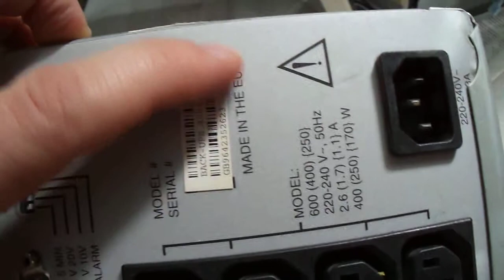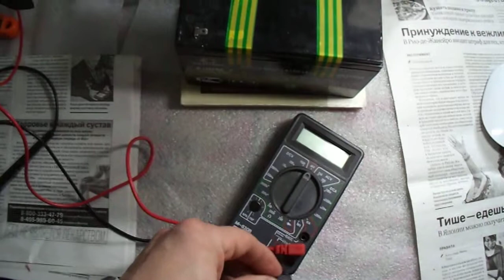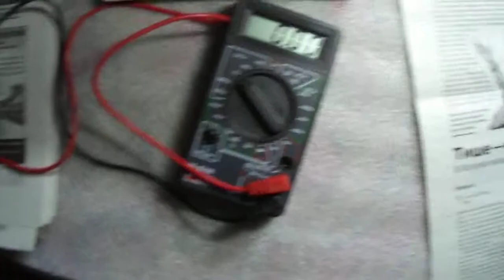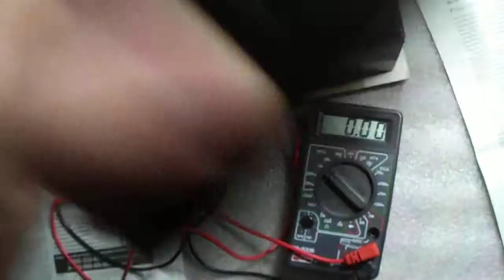ХАЛЯВА #4 - ИБП в поисках лайфхака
Напиши что бы ты сделал с ненужным ИБП. Как его можно использовать кроме как сдать на металлом?

ибп, арс, APC, лайфхак, лайфхаки, шуруповерт,  ток, халаява, аккумулятор, блог, влог, жиза, о чем молчит путин, что скрывает трапм в бидоне, как жить после 4й мировой войны, почему на руси жить не хорошо, где купить шпроты, зачем олегу нога, итд